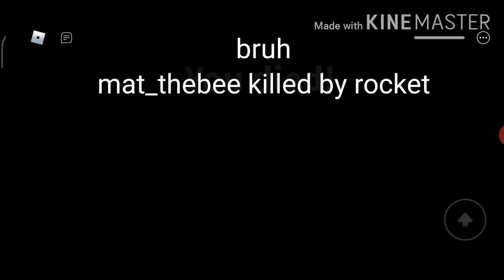Field trip z nerdy nathan ending ( brainy citizen ending) | field trip Z roblox